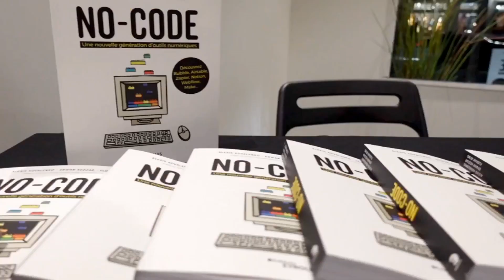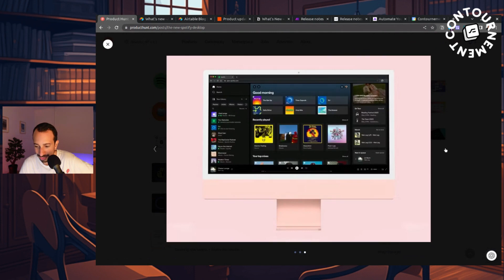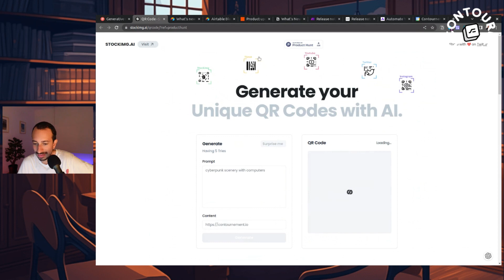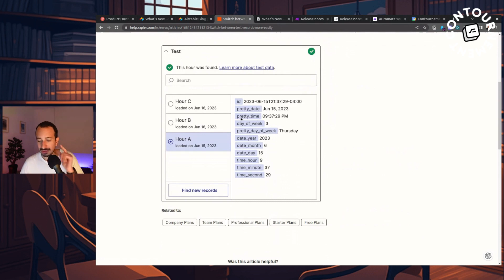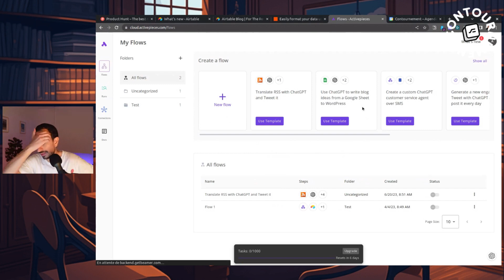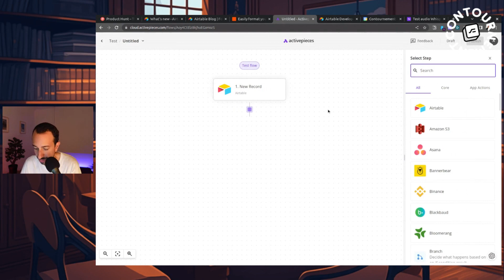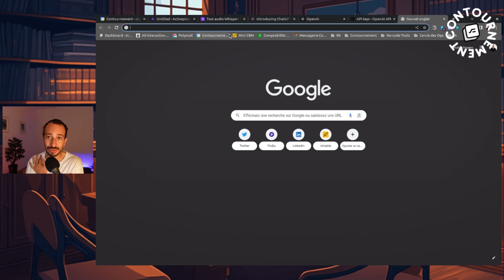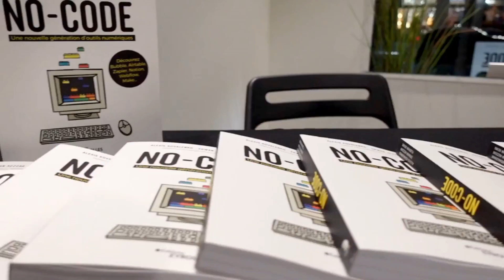La Matinale des Ops #27 : Veille no-code ops & focus sur activepieces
Bonjour ! 👋

Tous les mardis matin, je suis en live sur la chaîne Twitch de No-Code France pour un format que j'adore : La matinale des Ops.

Je te laisse découvrir le replay du 27ème épisode réalisé hier ! Comme d'habitude, on fait une veille sur ProductHunt et sur les outils no-code ops. Puis, on fait un focus sur activepieces pour réaliser une requête API auprès de Whisper ! Malheureusement, on n'a pas réussi 😆

📧 Nos réflexions, ressources et contenus sont dans une newsletter publiée tous les jeudis. Elle est attendue et lue par + de 10k personnes

🆓 Formation pour s’initier aux supers pouvoirs du no-code gratuitement

🗒 𝗦𝗼𝗺𝗺𝗮𝗶𝗿𝗲 :

00:00 : Générique & Intro
02:36 : Café & veille sur ProductHunt
23:37 : Veille no-code ops
32:30 : Focus sur activepieces
53:18 : Conclusion